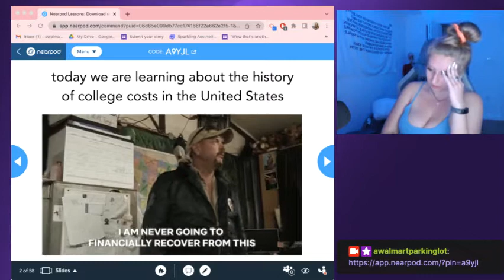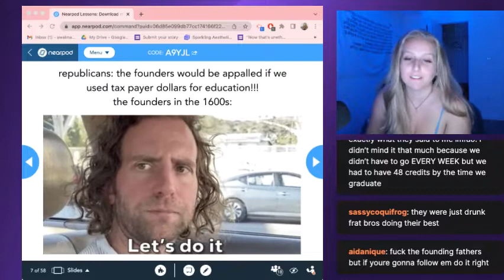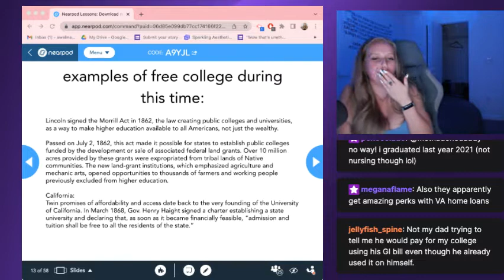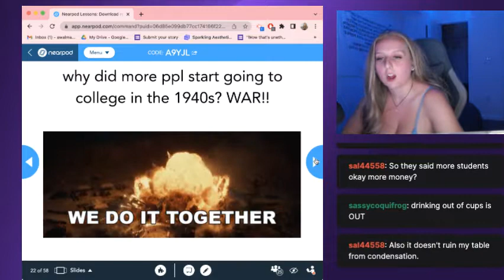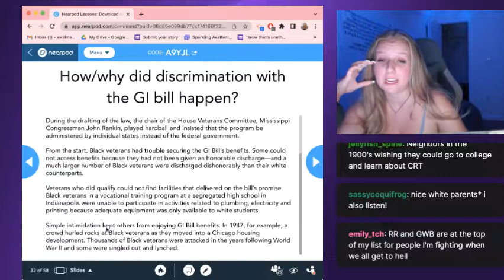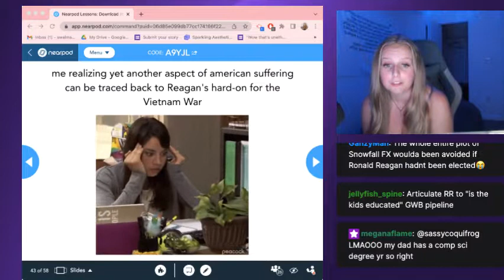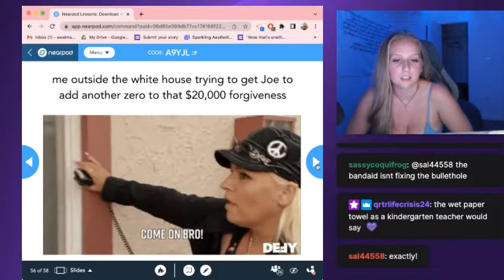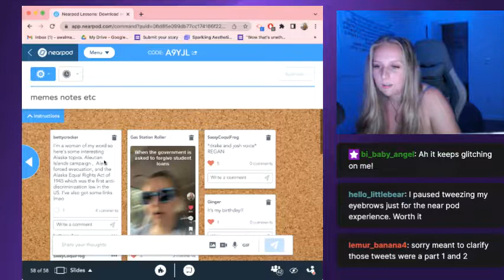✨History Class w a walmartparkinglot 🖤 history of American college costs *stares at Ronald Reagan*